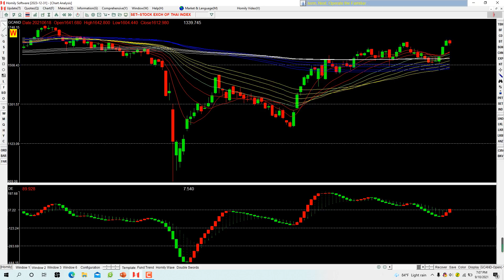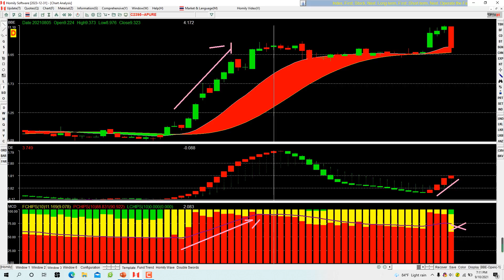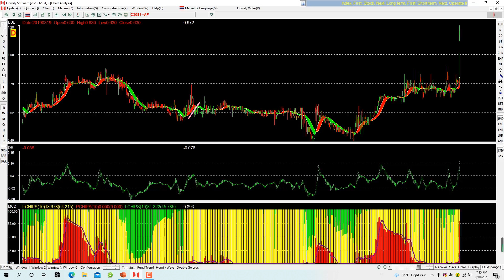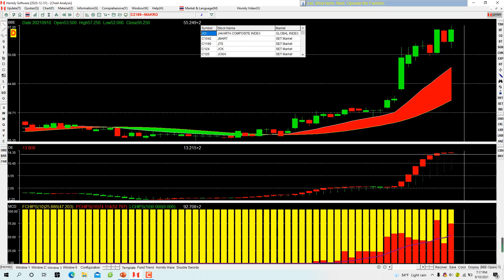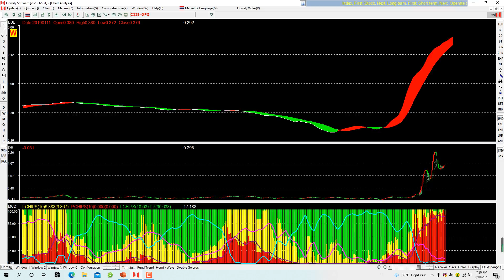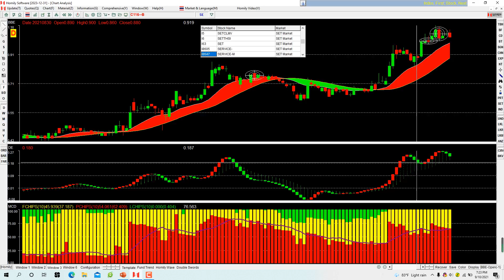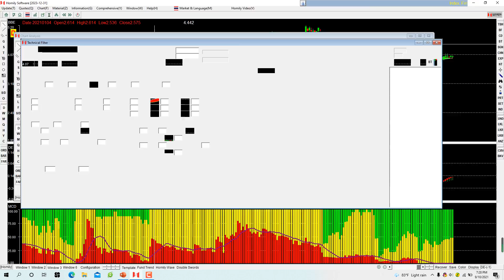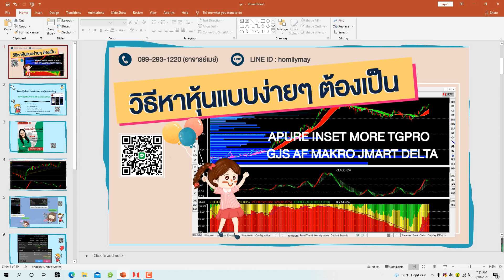วิเคราะห์หุ้นโดยใช้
วิธีหาหุ้นแบบง่ายๆ